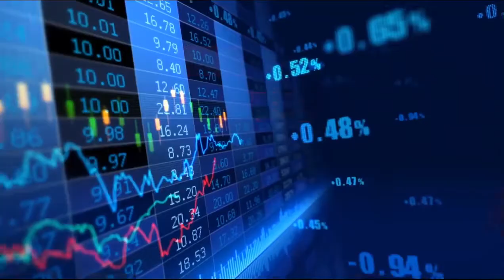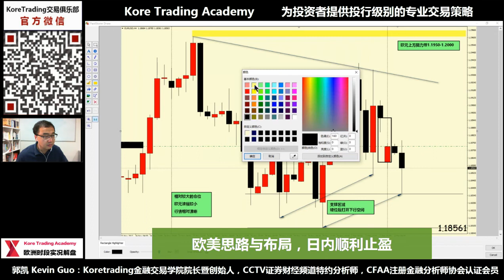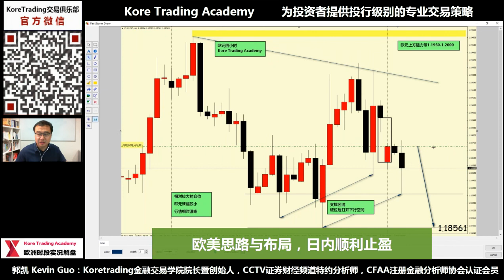欧元思路与布局，日内顺利止盈 KTA1204欧洲盘精彩剪辑 微信号：Koretrading